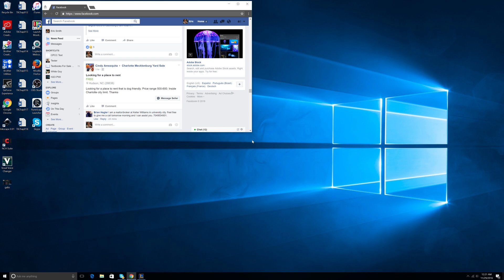Lux vs. Ezreal one for all